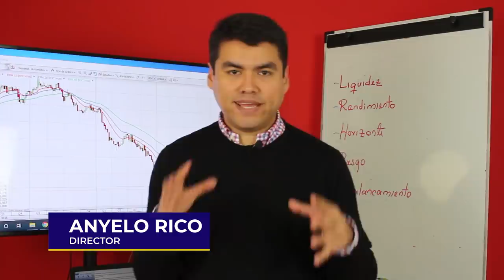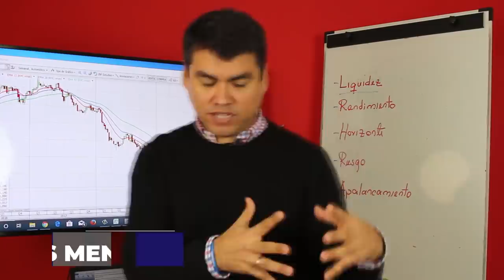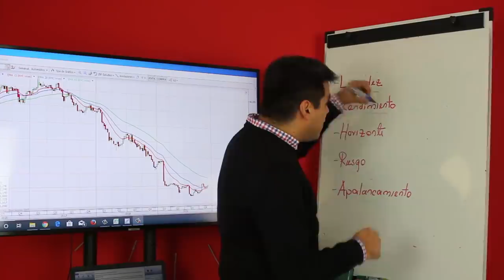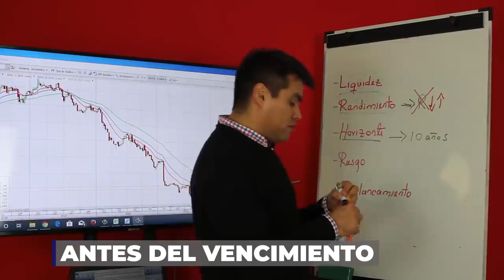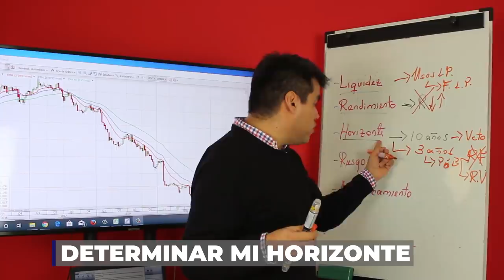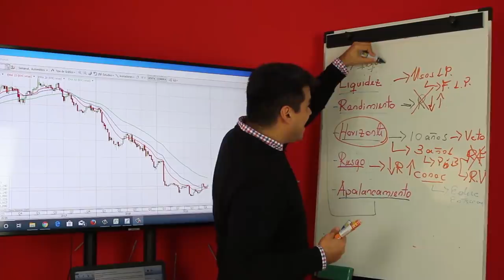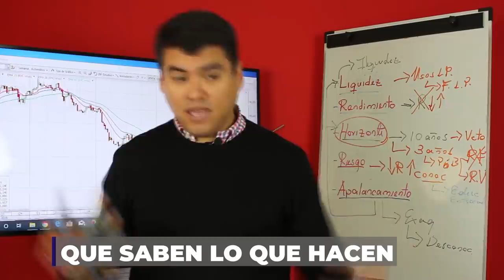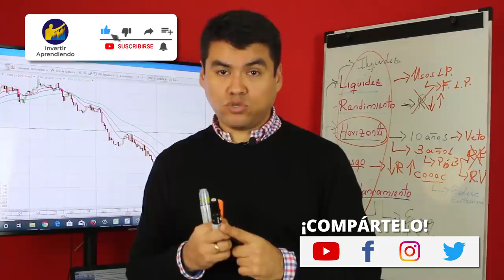NO Debes INVERTIR en Nada sin SABER esto l 5 CLAVES imprescindibles de la Inversión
▼ABRIR▼ 5 CLAVES DE LA INVERSIÓN.

VÍDEOS SUGERIDOS
10 Consejos de TRADING y de Inversión del CREADOR del DOW JONES y del ANÁLISIS TÉCNICO (Teoria Dow)